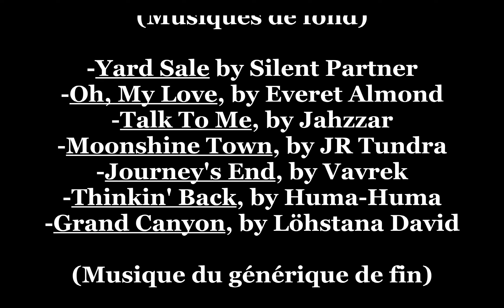Vlog de Skoyatt #2 - "Brimstone" (spoilers indiqués)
Critique du film "Brimstone" par Skoyatt

Crédits audios :
-"Yard Sale", by Silent Partner
-"Oh, My Love", by Everet Almond
-"Talk To Me", by Jahzzar
-"Moonshine Town", by JR Tundra
-"Journey's End", by Vavrek
-"Thinkin' Back", by Huma-Huma
-"Grand Canyon" by Löhstana David
-"Where Did All The Puppets Go", by Ozzed